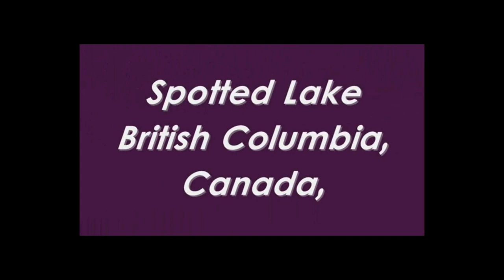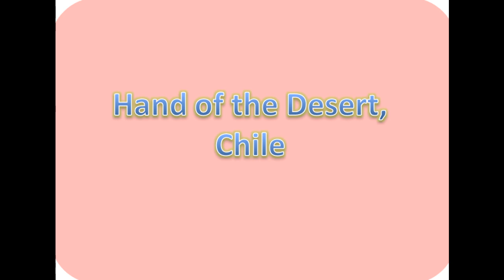5 Mysterious places around the World | Travel | Spotted Lake | Tianzi | FLy Geyser | Avatar👍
5 Mysterious places around the World | Travel | World | 5 aisi jagah jo apko chauka dengi
5 Mysterious places around the World | Travel | World | Spotted Lake | Tianzi | FLy Geyser | Avatar👍

This video unfolds 5 mysterious places of the world which are not very well known.
The selection of places was totally unique.
This video explains the unique features of places as follows:-
1. Spotted Lake is a saline endorheic alkali lake located northwest of Osoyoos in the eastern Similkameen Valley of British Columbia, Canada, accessed via Highway

2. Tianzi Mountain is a mountain in Zhangjiajie in the Hunan Province of China, close to the Suoxi Valley in South Central China. Before the Ming Dynasty, Tianzi Mountain was known as "Qingyan Mountain" because of its green stones.

3. The Mano del Desierto is a large-scale sculpture of a hand located in the Atacama Desert in Chile, about 60 km to the south and east of the city of Antofagasta, on the Panamerican Highway. The nearest point of reference is the "Ciudad Empresarial La Negra"

4. Fly Geyser, also known as Fly Ranch Geyser is a small geothermal geyser located on private land in Washoe County, Nevada, about 20 miles north of Gerlach

5. Aoshima, also known as Cat Island, is an island in Ehime Prefecture, Japan, known for its large number of feline residents. Felines have been reported by news outlets to outnumber humans by ratios between 6:1 and 10:1, but as elderly inhabitants of the island have died, the ratio has greatly increased to almost 36:1.

TImecodes:-
0:00 - 0:35 : Introduction of the Video
0:36 - 1:19 : Spotted Lake, Canada
1:20 - 2:06 : Tianzi Mountains, China
2:07 - 2:47 : Hand of the Desert, Chile
2:48 - 3:26 : Fly Geyser, USA
3:27 - 4:05 : Cat Island, Japan

?sub confirmation=1